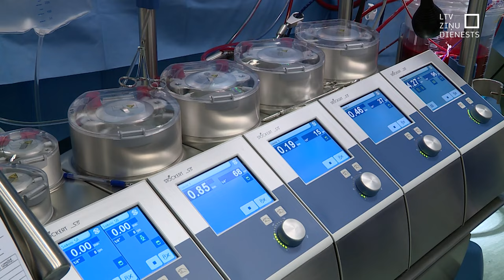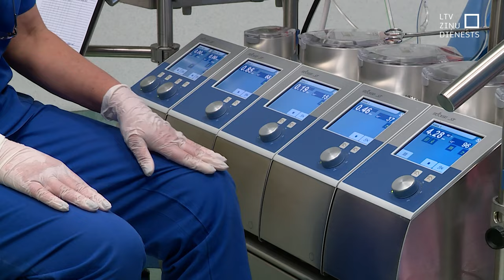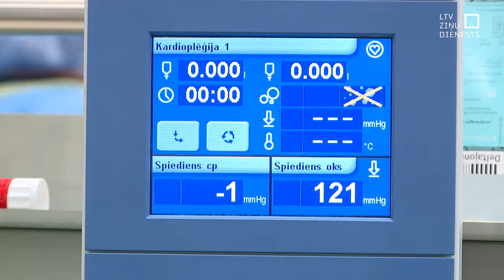Pārāk maz apzinātu sirds transplantācijas pacientu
Stradiņa slimnīcas kardiologi satraukti, ka Latvijā pārāk maz sirds mazspējas pacientu ir veselākas sirds gaidītāju sarakstā. Sirds transplantāciju gaida daudz mazāk cilvēku nekā citviet Eiropā, lai gan ar sirds slimībām pie mums neslimo mazāk. Visticamāk, šie pacienti vienkārši nav apzināti. Stradiņa slimnīcas mediķi dodas pie kolēģiem visā Latvijā, stāstot par to, kā noteikt, kurus virzīt jaunas sirds gaidītāju sarakstā.